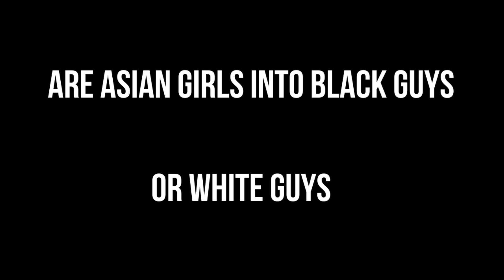ARE ASIAN GIRLS INTO WHITE GUYS OR BLACK GUYS